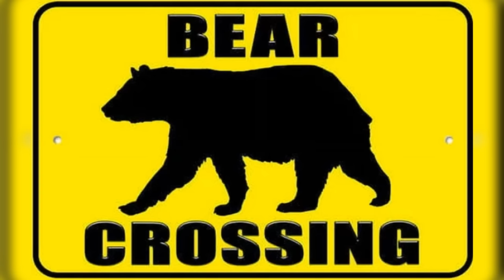This Grizzly Tore Michael Dunn Limb From Limb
Welcome back to Scary Bear Attacks! Today’s episode takes us to Grand Teton National Park in northwest Wyoming. The park is located only about 130 miles to the south of Yellowstone National Park and rivals it with its beauty and wildlife. Elevation in the park starts at 6320 feet in Jackson Hole and stretches to 13,770 feet at the park's highest point, Grand Teton. The barren granite peaks give way to thick forests of pine, fir, and spruce trees with Quaking Aspen groves dominating in pockets across the valleys.
Near Jackson Lake is a trail system that travels eastward to Emma Matilda Lake and Two Ocean Lake. The Emma Matilda Lake Trail encircles Emma Matilda Lake in a loop that runs almost twelve miles. It wanders through meadows and trees as cool breezes waft off the lake to refresh visitors as they hike. Stands of Buffalo Berries offer a tasty treat to passersby and sustain the wildlife in their season. Common animals in this area include Elk, Moose and Mule Deer. Predators in this area include black bears, bobcats, cougars, coyotes, and wolves, but the most powerful are the massive grizzly bears that frequent the trails.
During the second week of August 1994, 36 year old Michael and Linda Dunn were camping with their three children at the Colter Bay Campground along Jackson Lake. Their family had a standing vacation spent at the lake each year and enjoyed the time together each summer.
Michael was thin but athletic, standing 6 feet in height and weighing a healthy 165 pounds. He was a scout leader back in their hometown of Park City, Utah and had even completed bear attack training with his pack of scouts. Michael was a successful senior writer at Fotherington & Associates eventually landing the same position with Bonneville Communications. His life was centered around serving his community and took pride in his campaigns for a major league baseball team as well as the Salvation Army.
Michael and Linda were not only life partners, they were running partners. Together they had completed 50 marathons combined including several ultra-marathons. They valued the lessons running instilled in them, teaching their kids that they could still find joy while doing difficult things. They had even completed an IronMan race together. On this particular day, Michael wanted to go on a longer run and Linda agreed to stay behind with the kids.
As Michael prepared for his early morning run on August 14th, he had a sense of doom wash over him. He knew it was something he would have to work through and hit the trail before sunup Falling into an easy pace, his mind began reflecting on lessons he found valuable. As a member of the Latter Day Saint church he felt running in the mountains helped him clear his mind and meditate. He used his solitary time running to pray and seek direction from God.
As he bounced along the trail he reflected on the prior day's run. That morning had been moistened by the dew and as he entered a meadow he decided it would be a beautiful place for his morning prayers. Inspired by the sunlight breaking across the cloud shrouded peaks, he knelt down and prayed aloud a prayer of gratitude when two words popped into his mind. Play dead. The meaning of these words were confusing to him that morning, but would be very important this morning.
Only a few hundred yards into his run, Michael noticed a strange bush near the trail. Around the base of this bush were several Buffalo Berries that had been dislodged from their stems. The tiny tomato-like fruits led Michael’s eyes to the indelible impression of a very large grizzly bear track deeply embedded into the dirt near the bush.
Perhaps out of nervous relief but definitely as a precaution, Michael decided he would start singing out loud as he ran. He didn’t pack a firearm nor did he pack bear spray on any of his runs.
Around two miles into his run, Michael’s nerves began to settle down, and he quit singing out loud. As he rounded a bend in the trail he was discombobulated by a loud deep rumble just off the trail a few yards from him. At first, he thought a boulder was rolling down the slope but turned around to see a huge grizzly sow bellowing at him from only 15 yards away.
He stared at her as events unfolded in slow motion in his mind. He could see the muscles in the hump on her shoulders ripple as she blew through every limb and bush between them. Popping and cracking sounded as she growled a thundering road as she bore down on him.